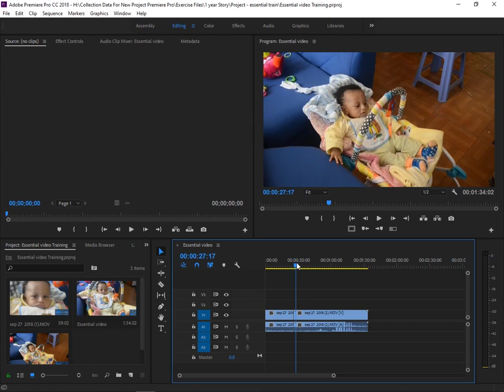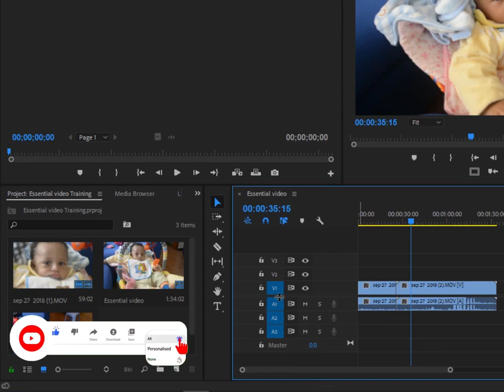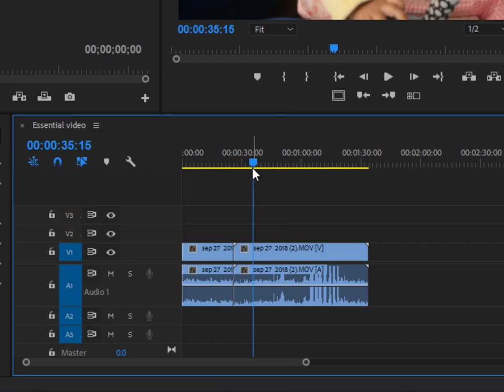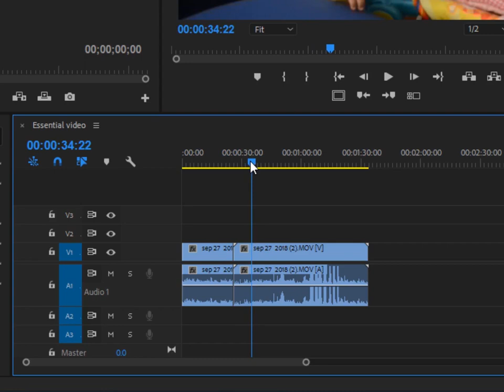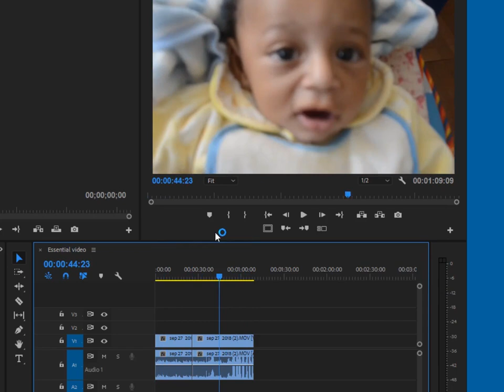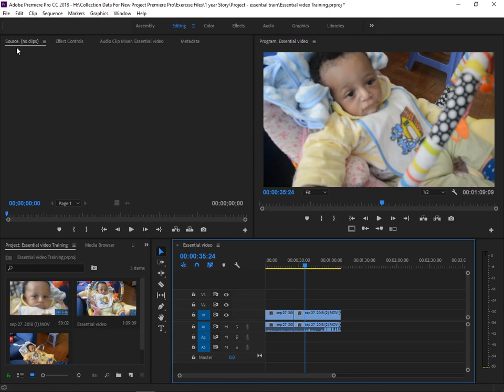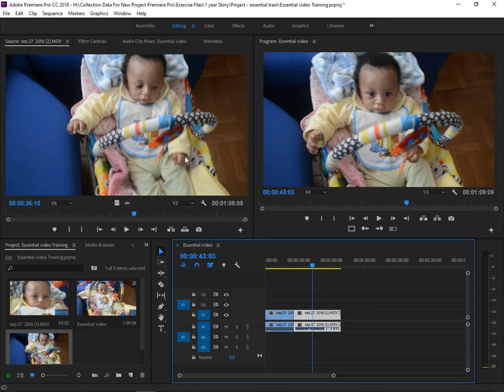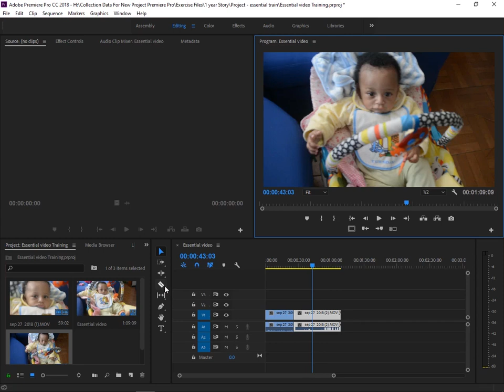4. In Adobe Premiere Pro Cut Clips in Timeline, in program And in Source Monitor| በአማርኛ ቪዲዮ Editing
In Adobe Premiere Pro Cut Clips in Timeline, in program And in Source Monitor| በአማርኛ ቪዲዮ Editing